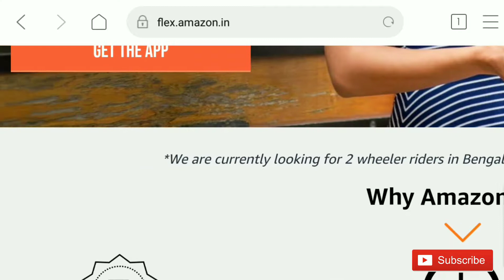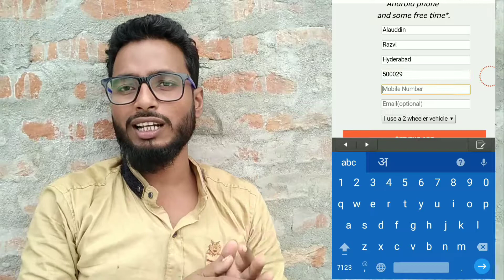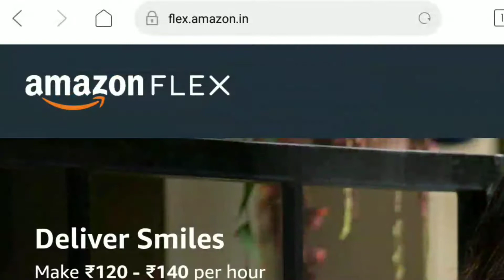Amazon Flex Delivery Job | Delivery करो अपने हिसाब से इन 5 शहर में Part time work। Alfazone Hindi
Hello Dosto Main Alauddin Aur Aap Sabhi ka Swagat hain Hamare Channel ( Alfazone हिंदी pe )
is Video me janenge Amazon ke Naye service ke jaha Apne hisab se Delivery karke par Ghante Kama sakte ₹140

   video Pasand aya to Video ko like kardena